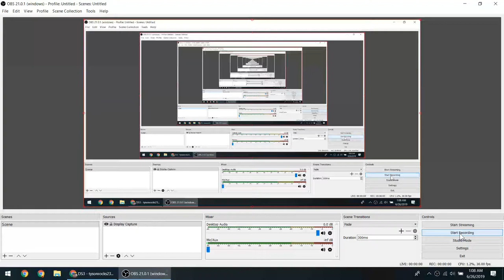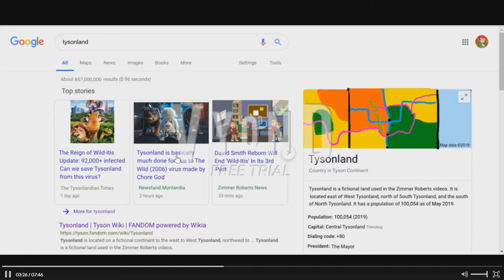David Smith Reborn: Episode 3, Part 2